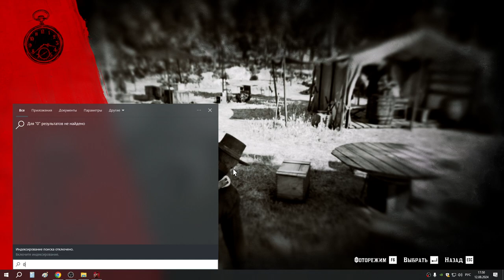10 Охотник и законники